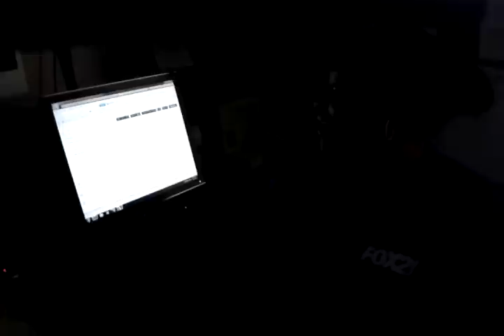Behind the scenes at FOX21 during Waldo Canyon Fire coverage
Most of the staff at FOX21 is working around the clock to ensure that we keep you up to date on all the latest developments. And, yes, the newsroom is a little dirty.

Be sure to follow the hashtag: WaldoCanyonFire on Twitter for the latest news and information regarding the fire.

For photos and additional information regarding the fire and evacuations, be sure to follow our Facebook